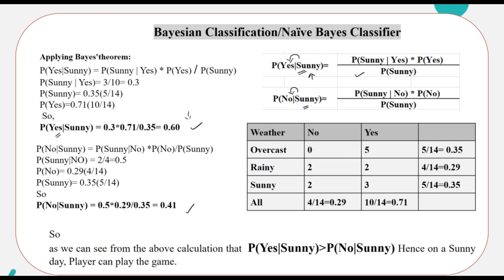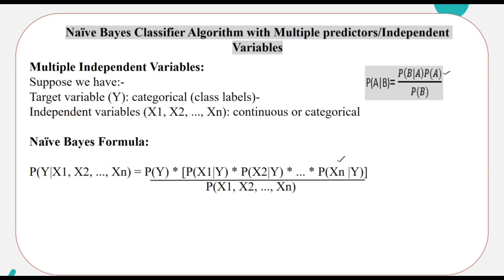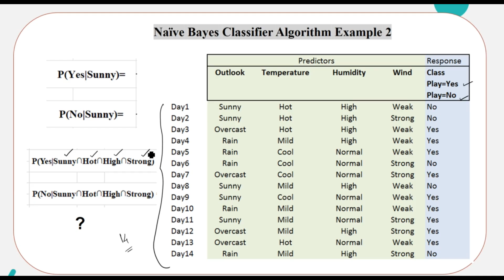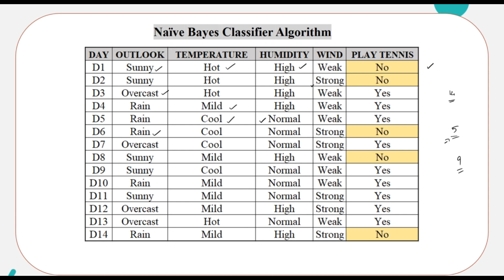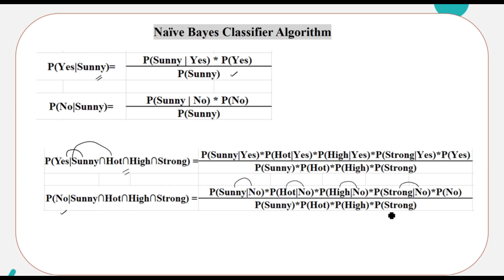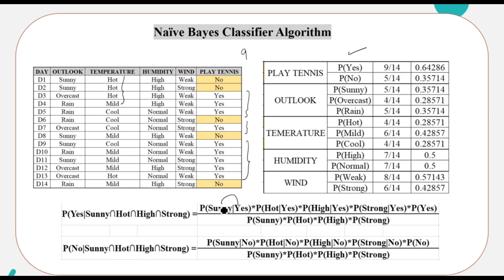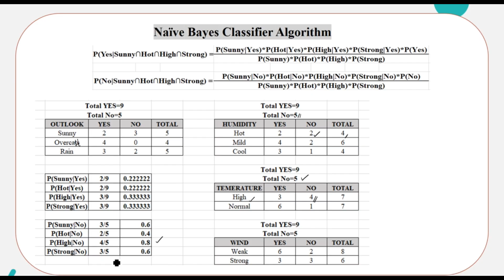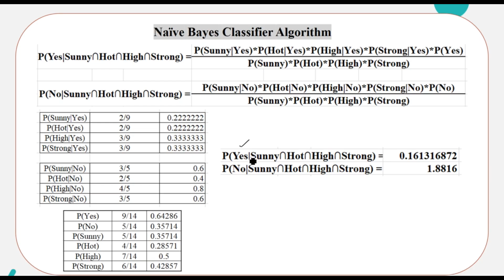Naive Bayes Algorithm with Multiple Predictors | Malayalam Machine Learning Tutorial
✅ What is Naive Bayes?
✅ Working with multiple independent predictors
✅ Conditional probability computation
✅ Full multi-feature example
✅ Assumptions and limitations
✅ Malayalam explanation for clear understanding

Machine learning algorithms -DECISION TREE CLASSIFIACTION algorithm with example(മലയാളത്തിൽ)